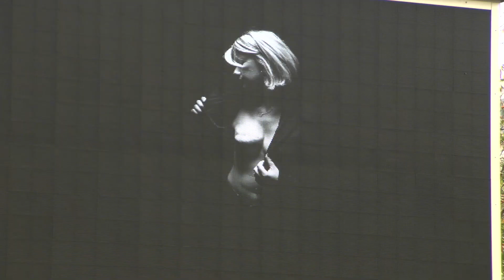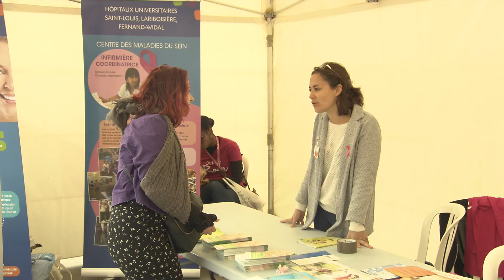Octobre Rose 2017 : journée de sensibilisation à Paris place de la République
Retour sur la journée de sensibilisation à la lutte contre le cancer du sein qui s'est tenue le 18 octobre 2017 place de la République à Paris dans le cadre d'Octobre Rose. Avec des témoignages de visiteurs, de Dr Charlotte Ngo, chirurgienne oncologue  au service de Chirurgie Cancérologique gynécologique et mammaire de l’Hôpital européen Georges Pompidou et Dr Marc Espié, cancérologue et responsable du centre des maladies du sein à l'hôpital Saint-Louis.